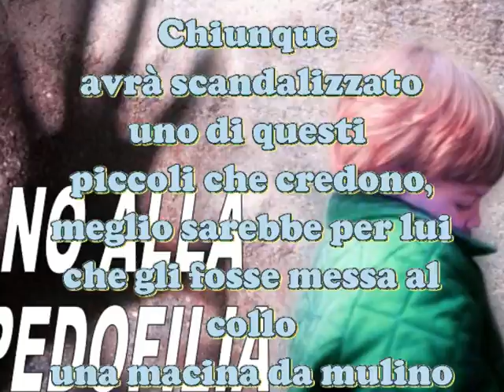Se Credi non sei pedofilo.WMV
No! alla pedofilia...chi crede in Dio ama i bambini non li violenta...quelli che lo fanno sono falsi cristiani e non hanno Fede (musica di Fiorenza Domenico)